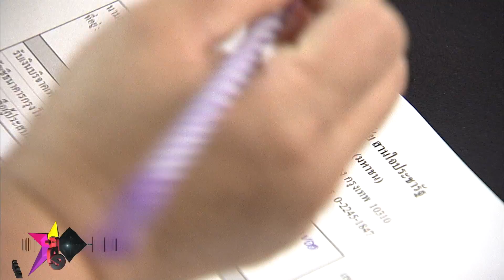“แจ้ ดนุพล” มอบไข่เค็ม ช่วยพี่น้องชาวใต้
เพราะยังมีน้ำท่วมขังและสร้างความเสียหายต่อบ้านเรือนพี่น้องชาวใต้ อสมท ของเรา จึงยังคงทำหน้าที่เป็นสื่อกลาง เพื่อช่วยเหลือผู้ประสบอุทกภัยอย่างต่อเนื่อง ภายใต้โครงการ “อสมท ช่วยผู้ประสบภัย สานใจประชารัฐ”  ซึ่งในวันนี้ นักร้องรุ่นใหญ่ “แจ้ ดนุพล แก้วกาญจน์”  ที่ได้ดูข่าวน้ำท่วมอยู่ทุกวัน ก็รู้สึกเป็นห่วงพี่น้องคนไทย  จึงส่งตัวแทนมามอบไข่เค็มกว่า 2 พันฟอง เพื่อนำไปมอบให้พี่น้องชาวใต้  เช่นเดียวกับ นักกีฬาพาราลิมปิคที่ตาบอด  ก็เดินทางมาร่วมบริจาคเงินจำนวน 3 หมื่น 5 พันบาท พร้อมบริจาคข้าวของเครื่องใช้ต่างๆ  ซึ่งสิ่งของเหล่านี้ ก็จะลำเลียงเดินทางไปยังภาคใต้ เพื่อช่วยเหลือผู้ประสบอุทกภัยต่อไป

          สำหรับผู้ที่อยากน้ำใจช่วยซับน้ำตาชาวใต้ ก็สามารถร่วมบริจาคเงินเพื่อช่วยเหลือผู้ประสบภัยน้ำท่วมได้ ผ่านธนาคารกรุงไทย สาขาอโศก ชื่อบัญชี “อสมท ช่วยผู้ประสบภัย สานใจประชารัฐ” เลขที่บัญชี 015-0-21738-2 หรือบริจาคผ่านระบบโทรศัพท์ทรูมูฟ H โดยพิมพ์ 9 ส่ง sms มาที่ 91222 ก็เท่ากับบริจาค 100 บาท  ส่วนผู้ใช้โทรศัพท์ระบบดีแทค กด*420*100#

แล้วโทรออก  AIS กด *239# โทรออก ก็เท่ากับร่วมบริจาค 100 บาทเช่นกัน